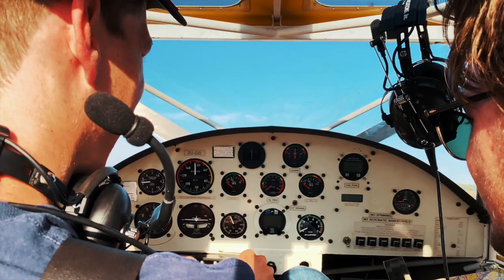Back country flying - SA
Taking the Bushbaby flying over Gauteng SA